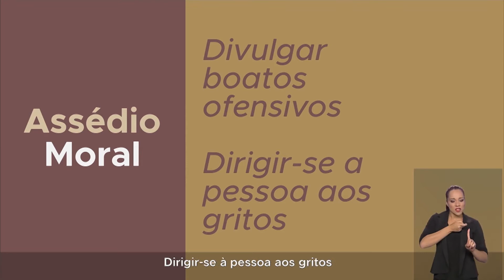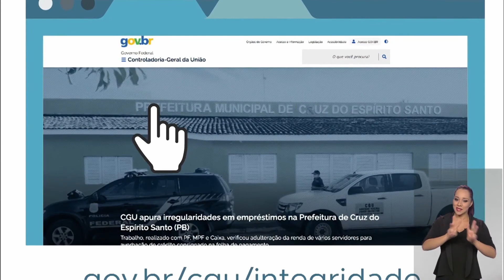Campanha de Integridade da CGU orienta sobre assédio moral e sexual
Para o mês de junho, a Campanha de Integridade da CGU trabalha o tema Assédio Moral e Sexual, explicando o que caracteriza cada tipo de assédio, dando exemplos do que seria considerado assédio e mostrando as principais consequências de cada um deles.